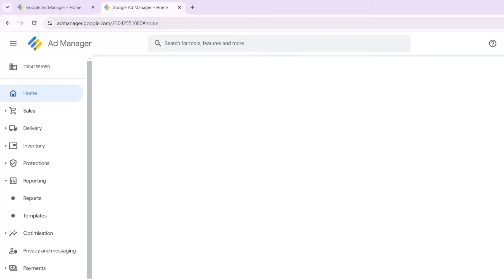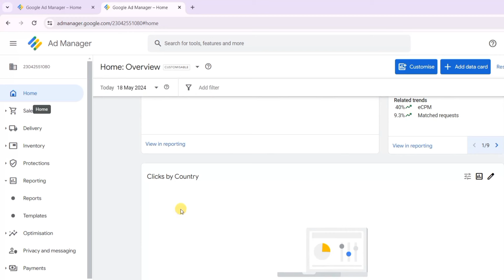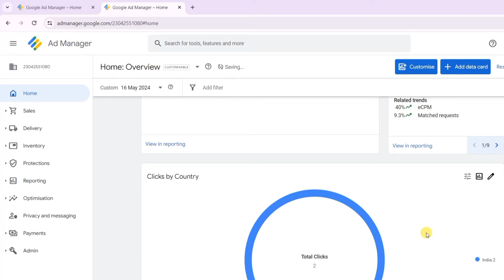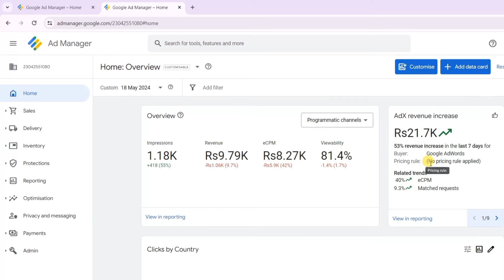How to Increase Ecpm on Adx | Google Ad Manager Ecpm Increase Method | Adx Arbitrage 2024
In this video, we will talk about how to increase ecpm on adx. You can watch this video if you are want to boost your google ad manager ecpm.

how to increase ecpm on adx, how to increase ecpm on adx using cookies, increase adx ecpm using cookies, increase adx ecpm, adx ecpm increase new method